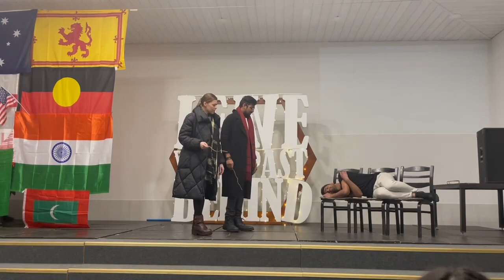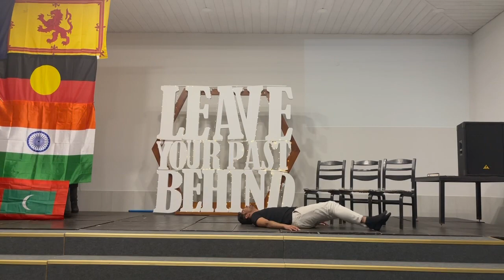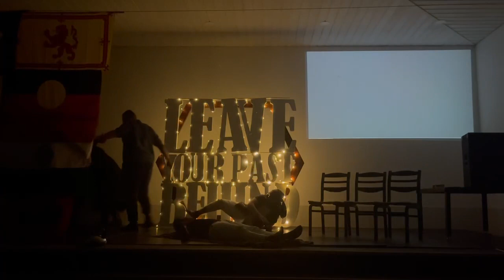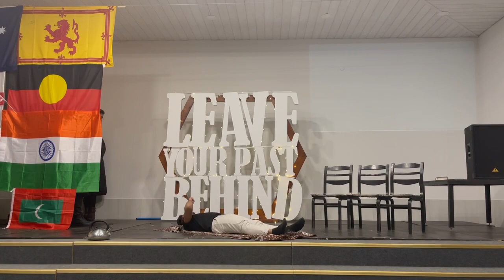Drama Winter Camp